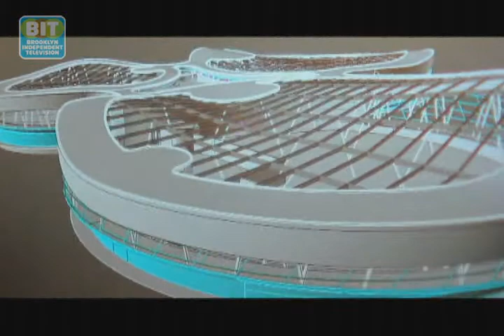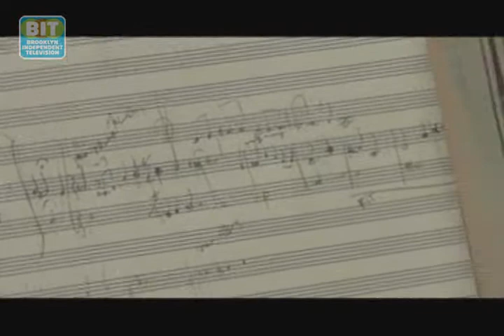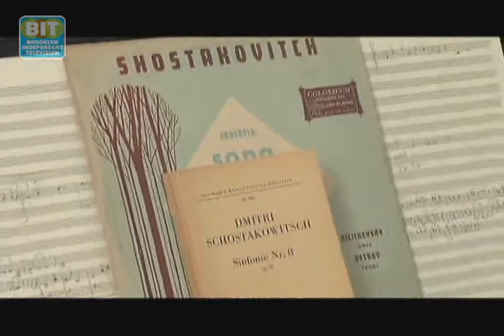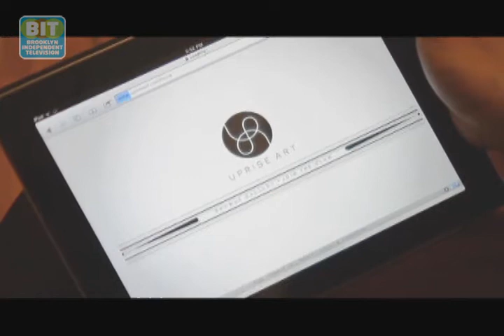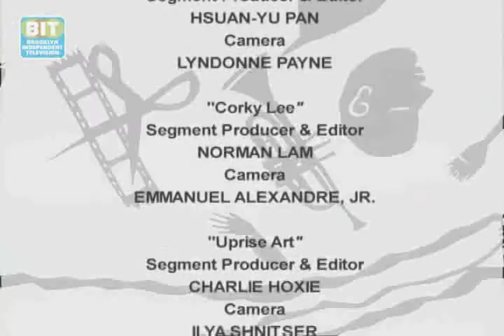Caught In The Act Eps. 44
Composer and musician Michael Bates, rent fantastic art through Uprise Art,  acclaimed photographer Corky Lee, and world-class designs from Leeser Architecture.